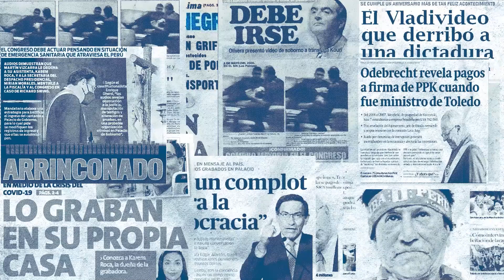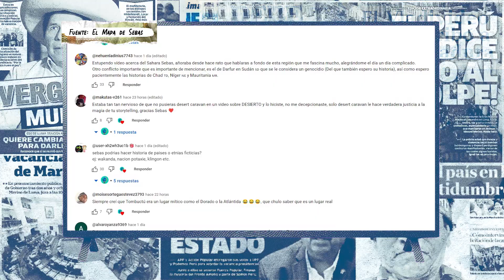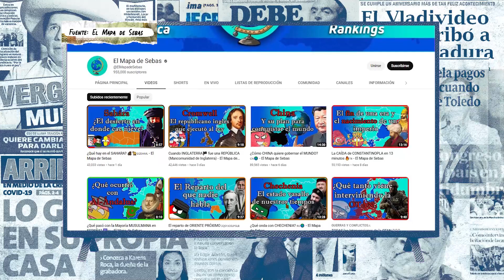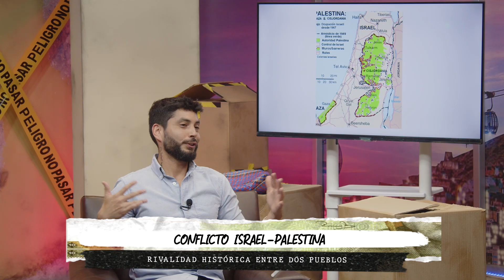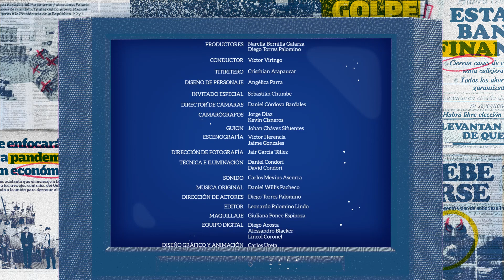POLÍTICA INTERNACIONAL con 'EL MAPA DE SEBAS' | SIN REPARTIJA 🐕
No te pierdas 'Sin repartija', de lunes a viernes, a las 9:00 p. m.